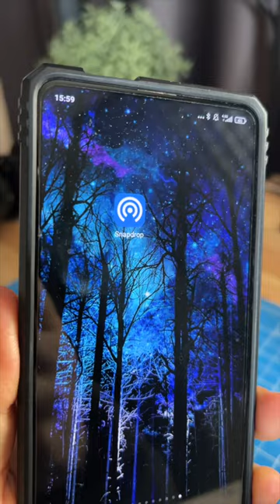ÇOK PRATİK KABLOSUZ DOSYA TRANSFER YÖNTEMİ!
🚨MUTLAKA İZLEMEN GEREKEN KULAKLIK VİDEOLARIM ⤵︎⤵︎⤵︎